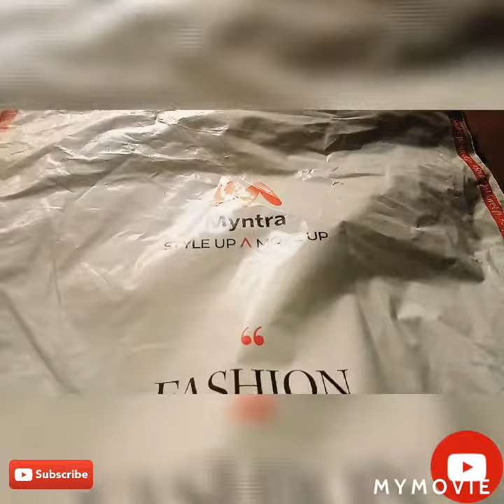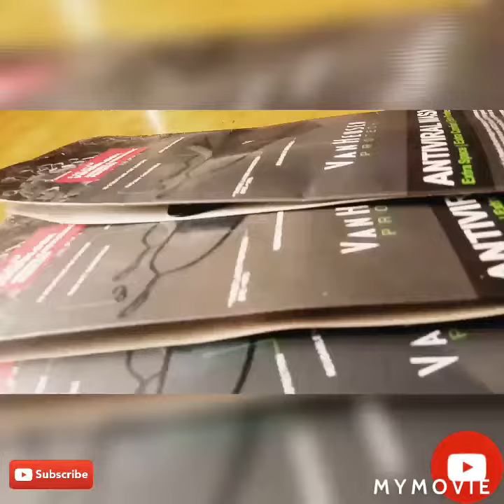Unboxing VanHuesen Masks and face revel